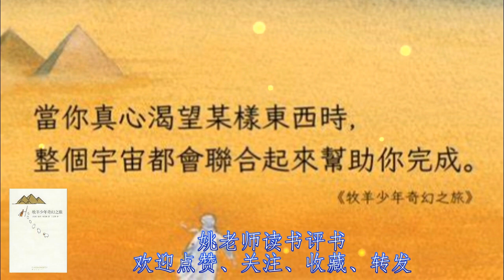不要输给你的恐惧，五分钟品读《牧羊少年奇幻之旅》